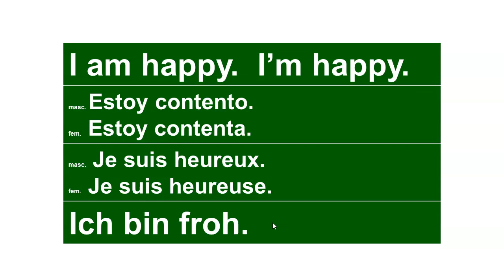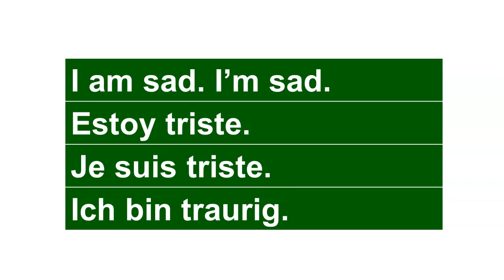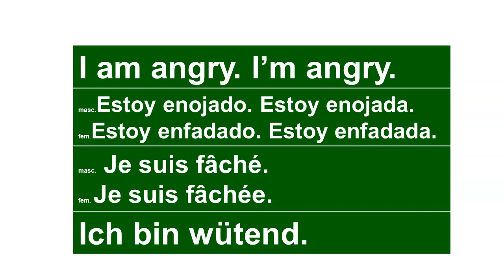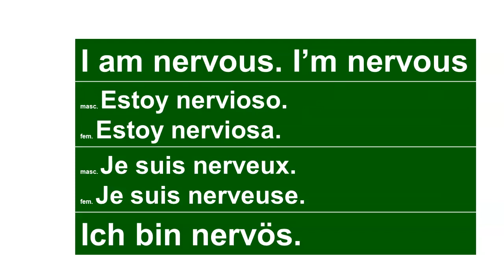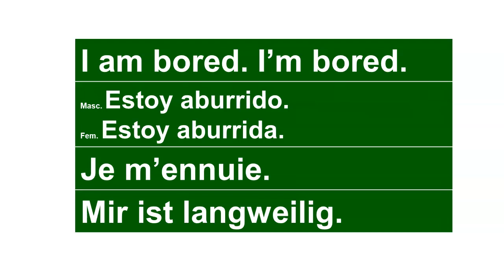Learn 3 Languages at the Same Time, Episode 2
Life is too short for one language at a time. Learn phrases in Spanish, French and German all at the same time. Each phrase carefully pronounced. How to say you are  'happy, sad, angry, nervous and bored' in 3 languages.